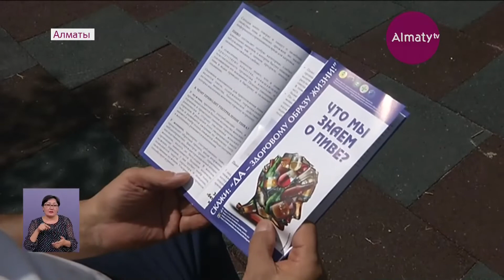Алматыда еріктілер есірткімен күресуге кірісті (17.07.19)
Бүгін 20 шақты ерікті Медеу ауданына қарасты бірнеше мекенжайды аралауға шықты. Олар елірткіш заттар сататын сайттың мекенжайына жол сілтейтін жазуды өшіреді. Ондағы мақсат – Алматыда есірткіні ашық жарнамаға жол бермеу,  деп хабарлайды Аlmaty.tv тілшісі.